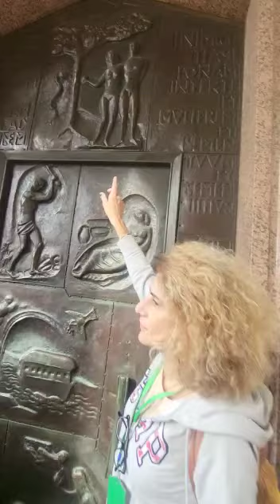బైబిల్లో ఏంజిల్ వచ్చి మరియ కు ఏసుక్రీస్తు జన్మిస్తాడని చెప్పిన ప్లేస్..... 😇